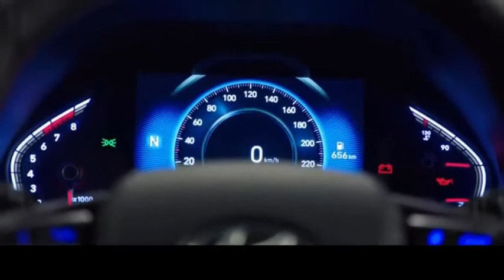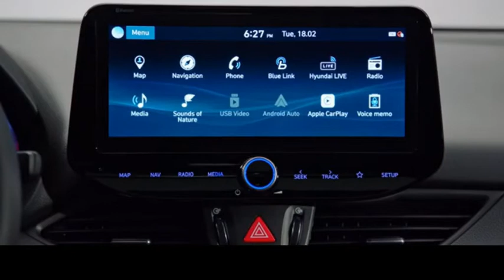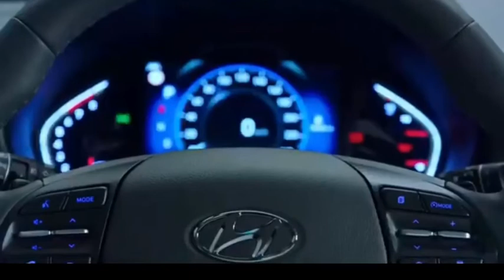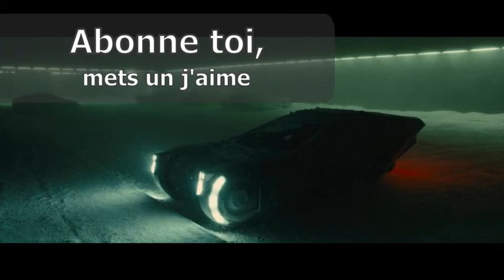Hyundai I30 2020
La Hyundai i30 2020 offre un extérieur repensé, une technologie de sécurité et de connectivité plus avancée et de nouveaux moteurs hybrides doux.

L'extérieur a une calandre plus large avec un nouveau motif 3D, des phares plus fins et de nouveaux pare-chocs pour les modèles cinq portes à hayon et Fastback. La variante plus sportive de la N-Line est également plus distincte, avec une conception de calandre différente parmi une multitude de modifications.
La voiture a cinq portes améliorée et la variante Fastback bénéficient également de révisions intérieures.
Le moteur 1,0 litre 118 ch bénéficie d'une option hybride manuelle 48 V douce et d'un nouveau DCT automatique à sept vitesses, tout comme le diesel 134 ch 1,6 litre. Une nouvelle unité à essence quatre cylindres N-Line de 1,5 litre a également été ajoutée, avec 158 ch, et reçoit également la technologie 48v améliorant l'efficacité.
L' I30 mise à jour sera mise en vente dans les mois qui suivront celui de Mars . Attendez-vous à ce que les variantes sport de l'i30 N aient également reçu le même ensemble de mises à jour.